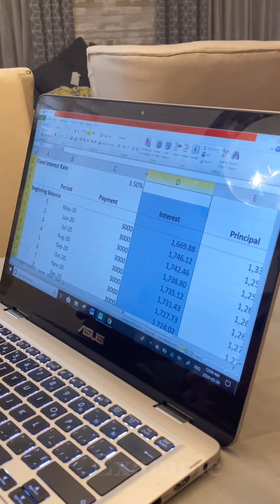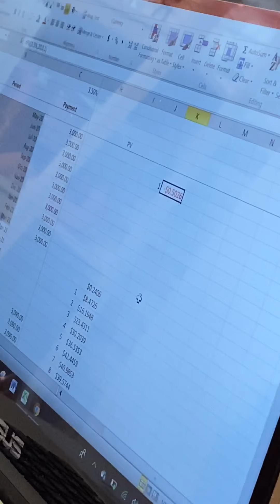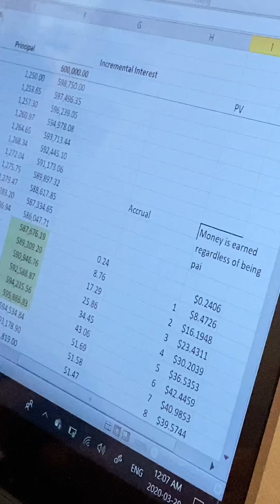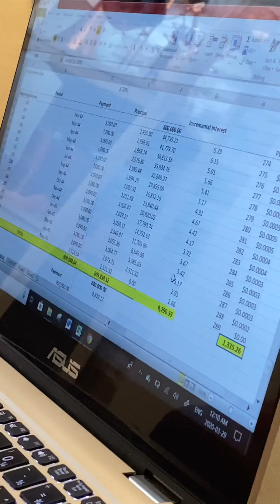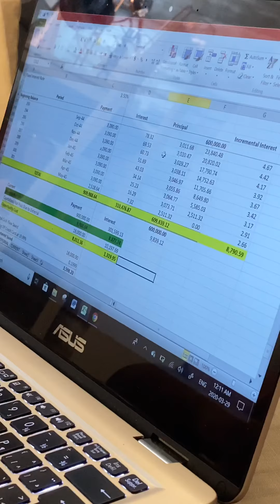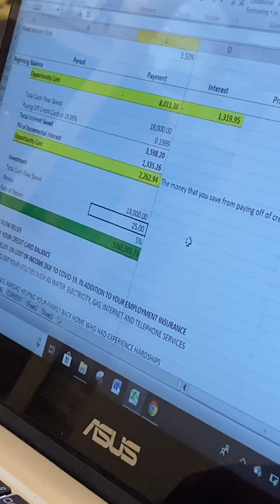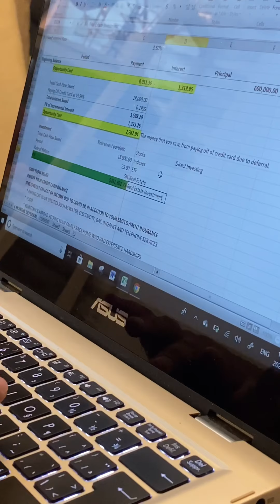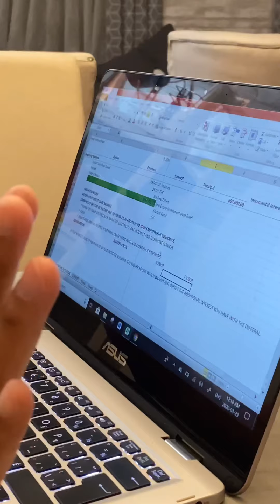Personal Finance | Mortgage Deferral Analysis During Covid 2019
An analysis on 6-Months Mortgage Deferral, one of the government’s responses to corona virus pandemic. Is it advantageous to us capitalizing our interest or are we being fooled? Watch it out and learn something on management accounting perspective.